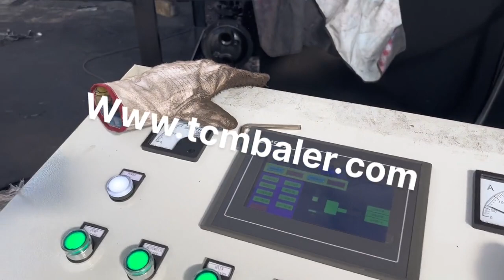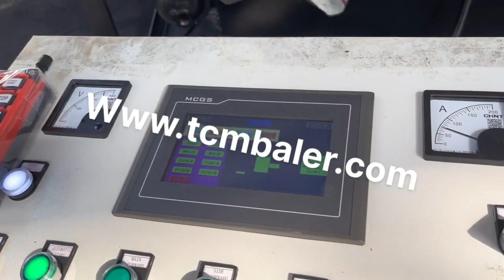hydraulic scrap metal compress machine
Details of hydraulic scrap metal compress machine, scrap used metal compress machine, hydraulic scrap metal baler machine,

TCMBALER is a professional hydraulic scrap metal compress machine manufacturer and supplier in China for more than 20 years, and we can offer hydraulic scrap metal compress machine for sale with a cheap wholsale factory price for our customers without any agent or dealers if you wanner buy our hydraulic scrap metal compress machine.